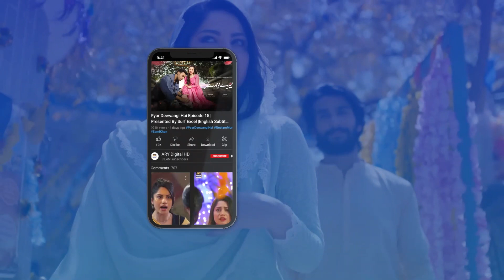Aunty Tumhe Bakhshne Wali Nahi Hai Rumi